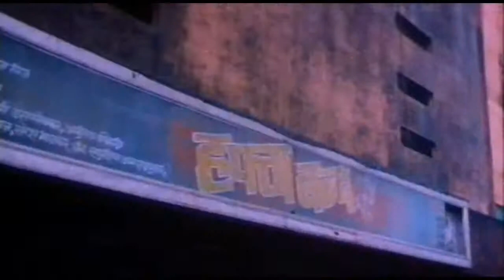1991 Love Sathiya Ye Tune Kya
1991 - Love - Sathiya Ye Tune Kya